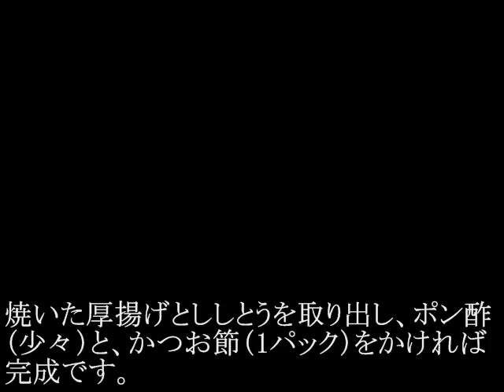『厚揚げとししとうのおかか盛り』の作り方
切った厚揚げをグリルで焼き、ポン酢とかつお節をかけるだけのシンプルな一品ですが、これがとても美味しいんです。ポン酢とかつお節をがよく合いますよ＾＾

◆材料
厚揚げ：4枚
ししとう：8本
ポン酢：少々
かつお節：1パック